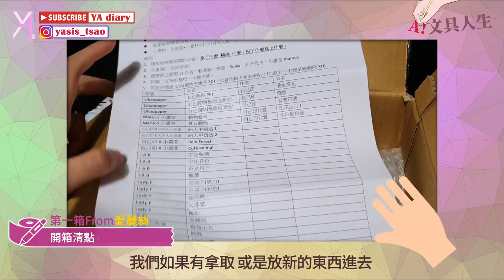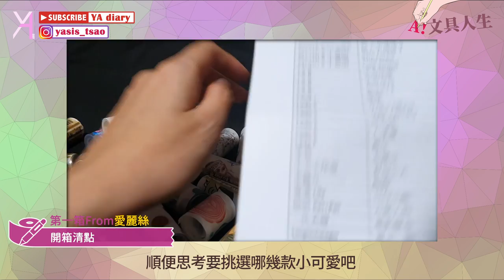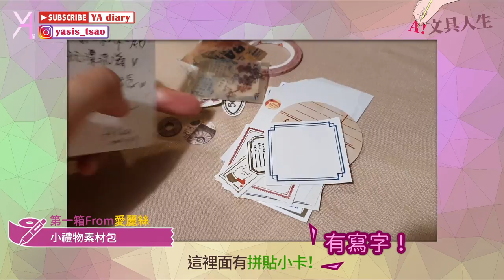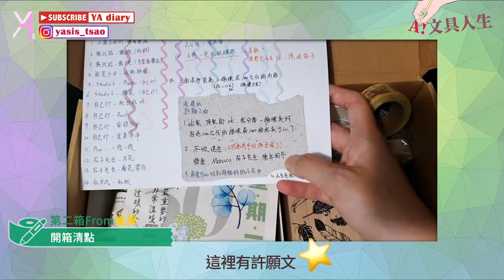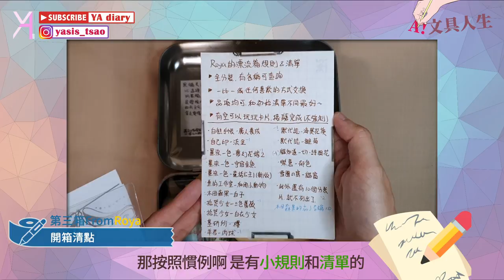【紙膠帶漂流箱】開箱第一趴收穫滿載！品項豐富考驗選擇障礙📦｜文具人生｜Vlog｜YA diary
第一波開箱來啦！
一次給大家瞧瞧三個精彩的漂流箱🧚🏻‍♀
後面還有七個箱子在旅途中邁進，
跟著我們一起持續追箱！🚣🏻

【傳送門咻】
0:00 漂流箱第一開🥸
0:17 第一箱From愛麗絲
1:45 第一波挑選(LadyF/自己印)
3:08 第二箱From雀屏
4:35 第二波挑選(默代誌/Studio VI/品川日)
5:56 第三箱From Roya
7:54 第三波挑選(品川日/墨染一色/貓知道一切)